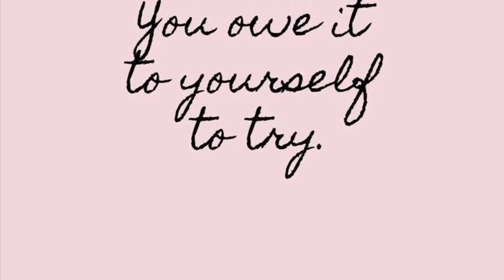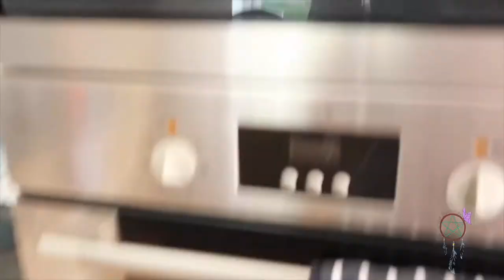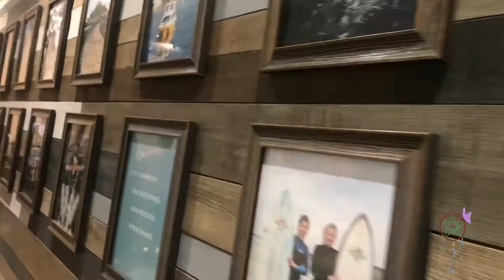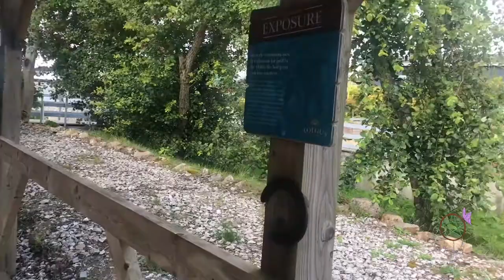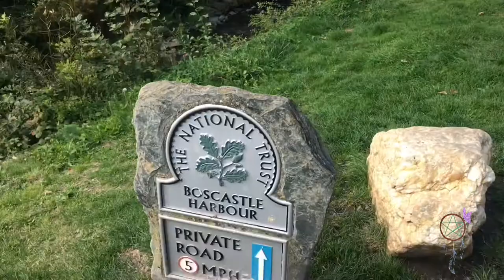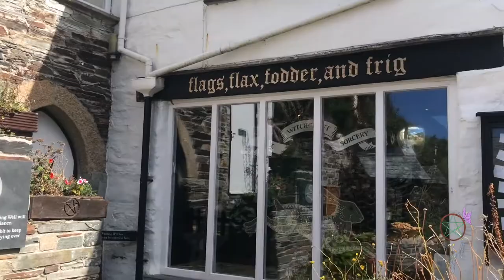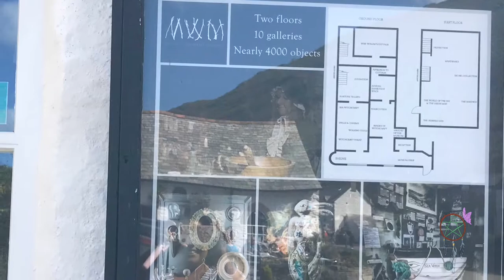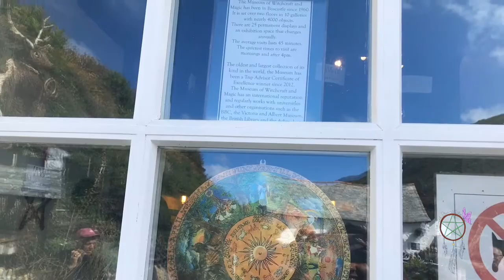Cornwall Getaway Vlog 🐚